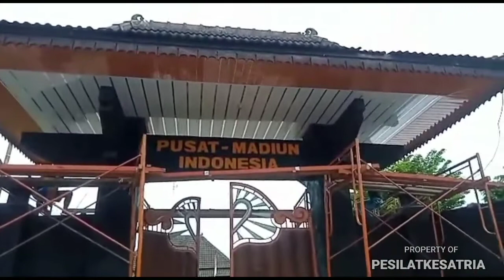Padepokan Agung PSHT Kok Begini?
Dengan pencak silat maka kita termasuk melestarikan budaya bangsa